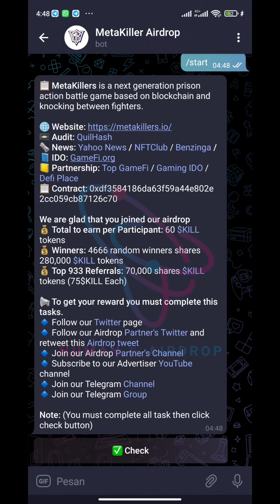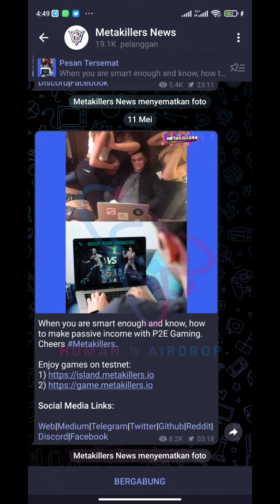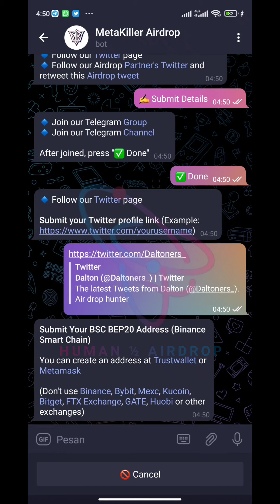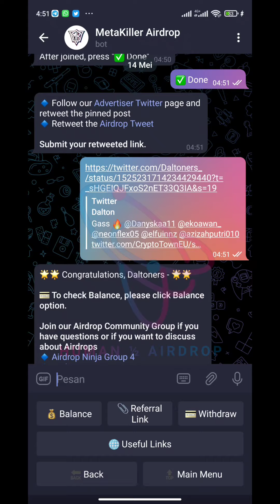New airdrop: Meta killers | Reward $35.000 in $KILL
🚀 Meta killers Airdrop
💎 Reward $35.000 in $KILL

🔹 Complete  task
🔹 Submit data
🔹 Enter address BSC
🔹 Done 🔥

🔛 Airdrop Link Bot Meta Killer 🔛

BSC : 0xf9426Af8F646135A7332A5b2134760Dd128C2D9d